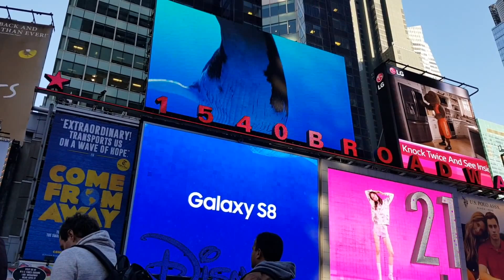Samsung เล่นใหญ่ไฟกระพริบ ย้อมจอ ณ Timesquare โฆษณาจอไร้ขอบ Galaxy S8